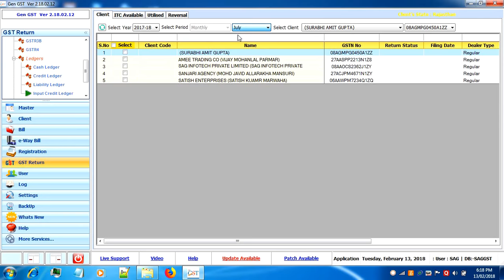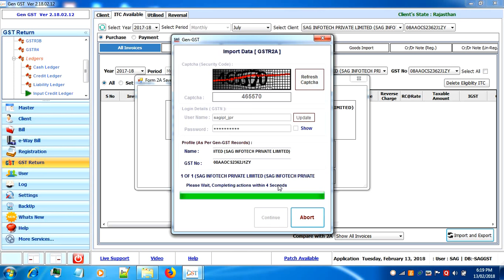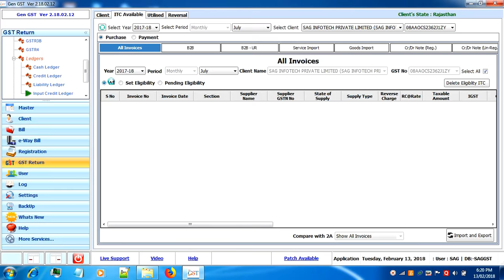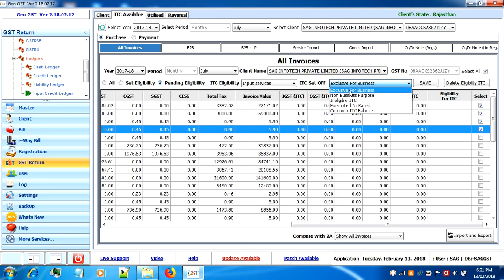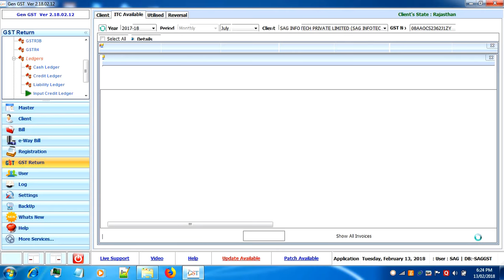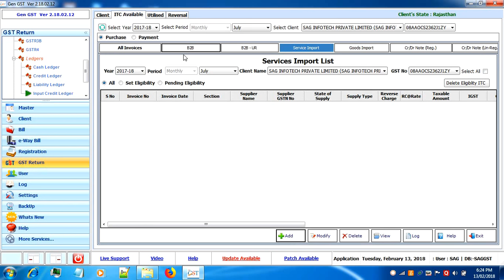What is ITC Register and Why you should Prepare it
Input Credit Register is a register for maintaining input tax credit available to a registered person on the purchase of goods or services. Know why you should prepare it. Here is a guide for ITC register preparation using GST software.